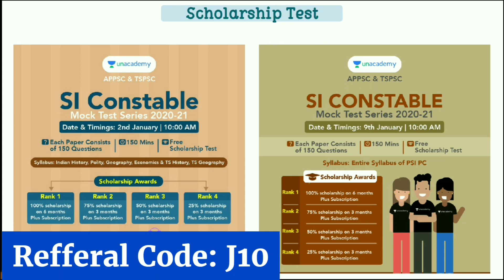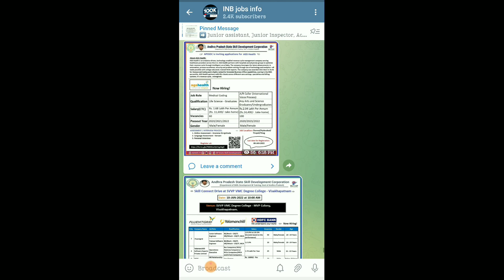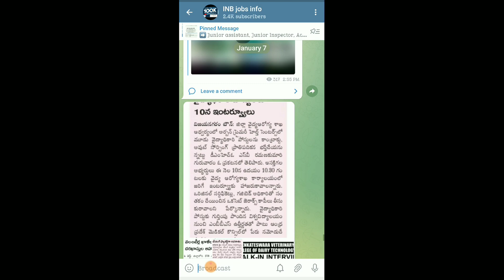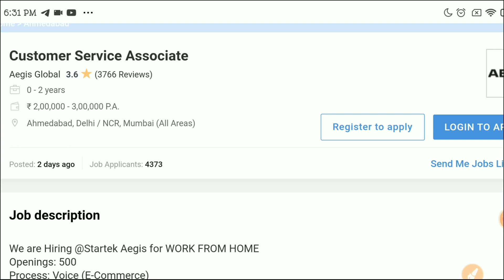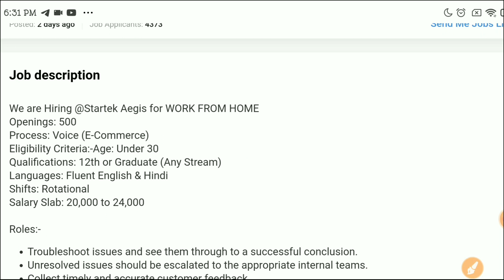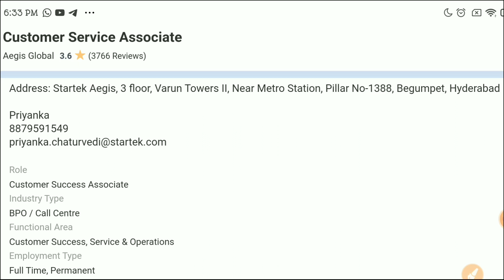No Experience | AEGIS Recruitment details in telugu | Work from home jobs in Telugu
1. 12+ 2 Limited Period Subscription Offer

2. 24+ 3 Limited Period Subscription Offer

4. Jr. Assistant Cum Computer Assistant Batch

6. Webinar on Jr. Assistant exams Form

7. PSI PC Free Test

8. Group 2 Free Test

9. Jr. Assistant & Computer Assistant Special Class Series